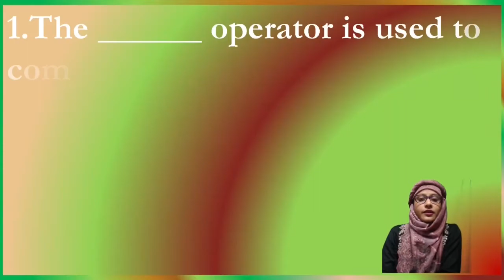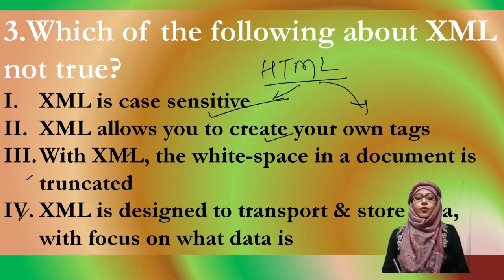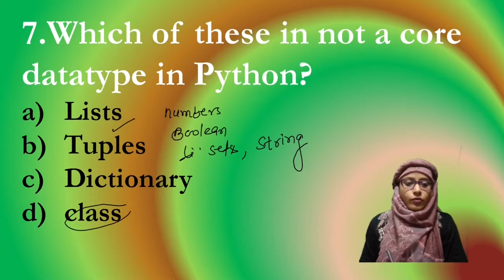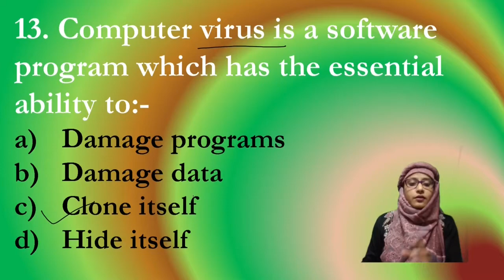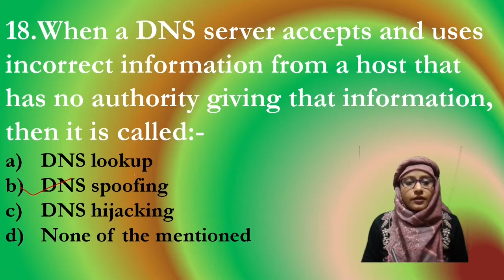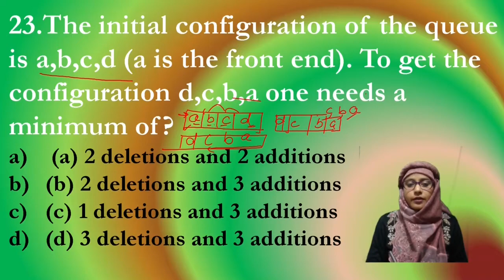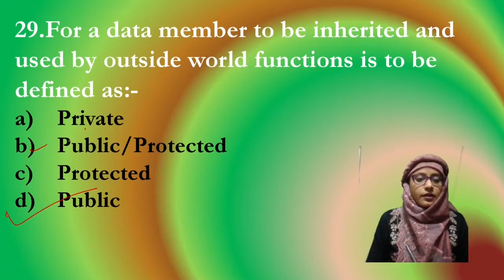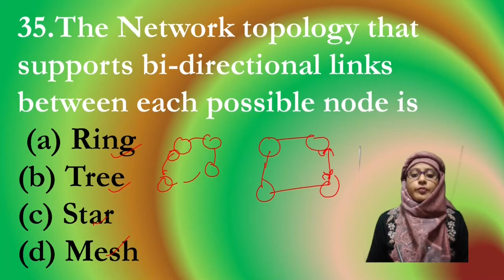AWES Computer science PGT/TGT questions with solution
ARMY PUBLIC SCHOOL computer science question and solution,